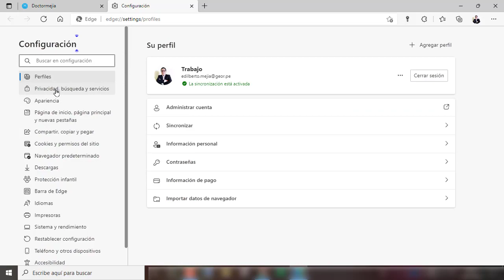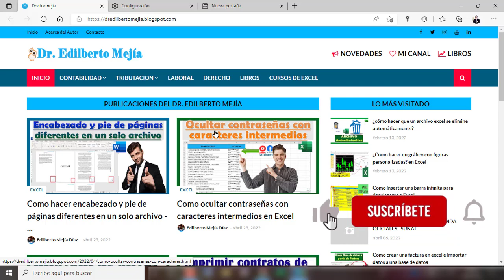Como eliminar historial y cookies en navegador Edge